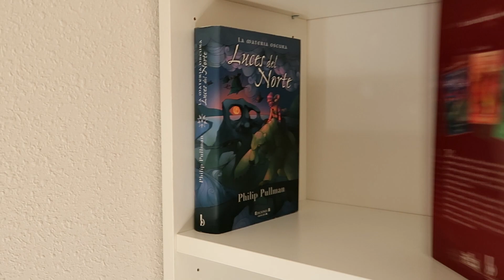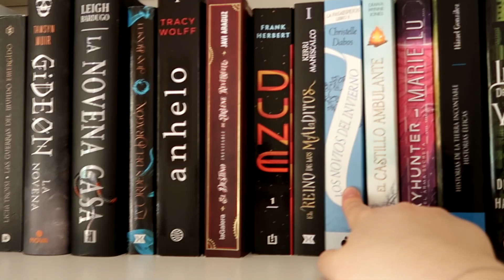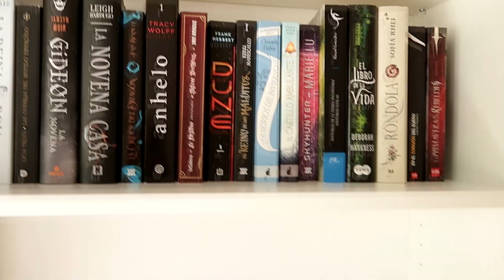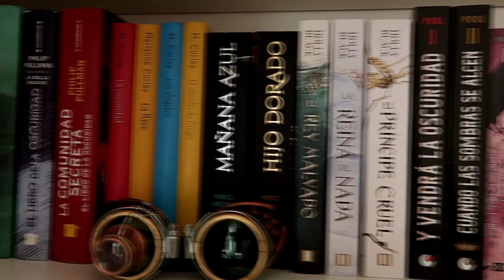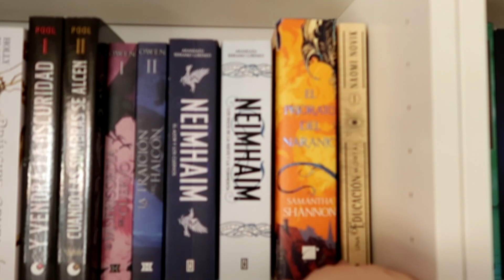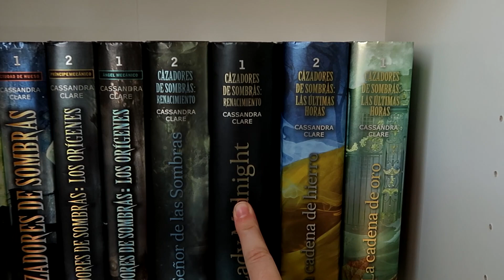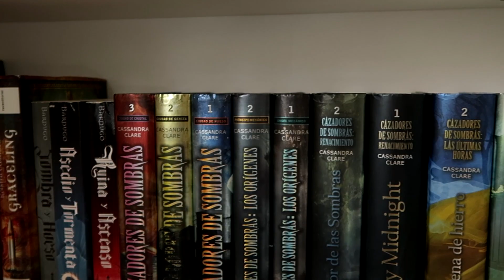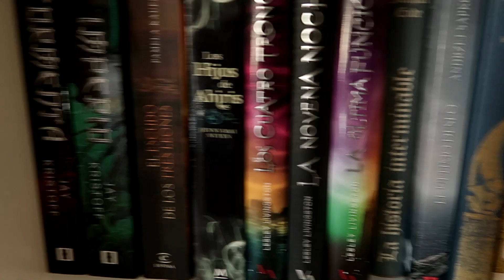Estanterías nuevas ¿Cómo organizo mis libros?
👇👇👇👇👇 ¡Hola! 👇👇👇👇👇

Hoy quería enseñaros mis estanterías nuevas y cómo he organizado mis libros. ¿Quieres acompañarme?